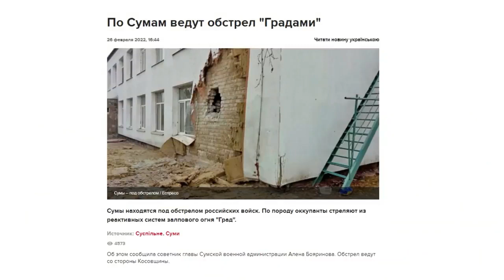The war in Ukraine: "Wandering mortars" in Sumy or who actually fired at my city?